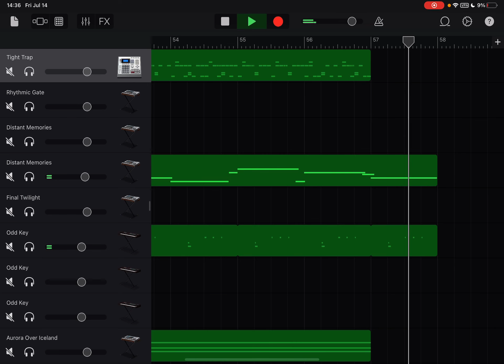goofy type beat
How THE WALTZ LAB was composed on GarageBand. Sweet!